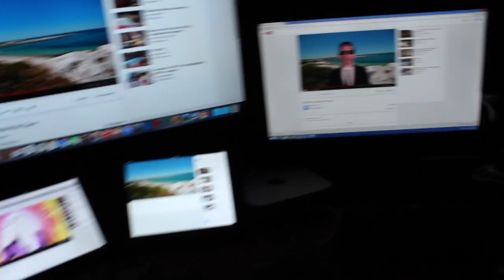The Light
Michael Dominic 21471236

Music is from Miklós Rózsa’s composition of the Ben-Hur (1959) soundtrack, which can be found